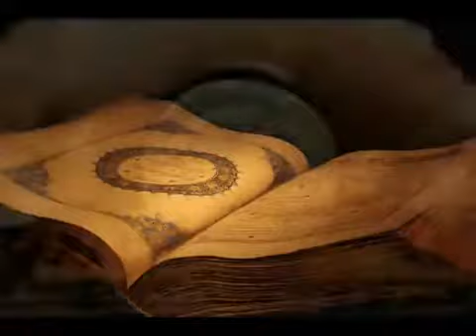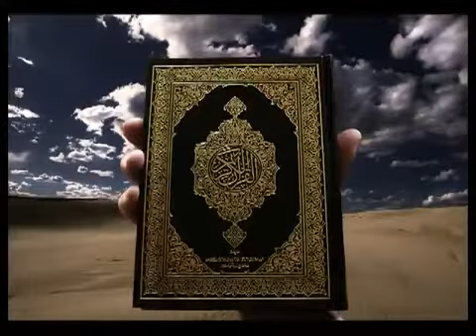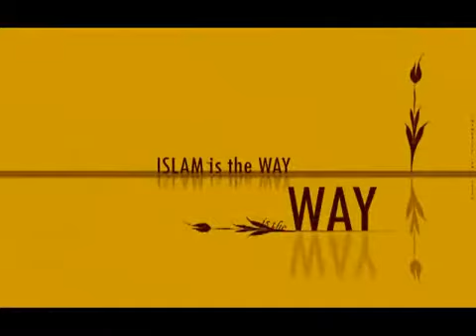Best Nasheed (ilahi)